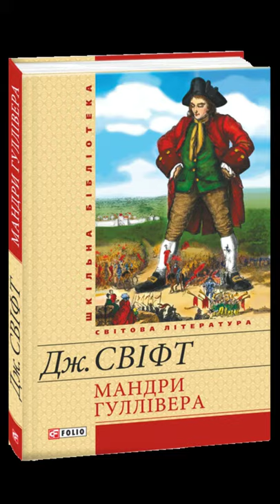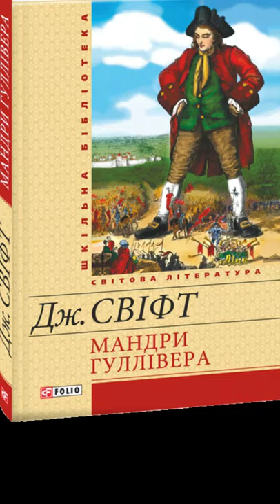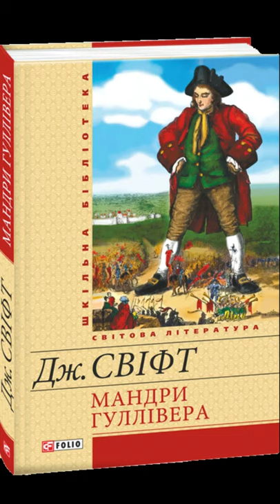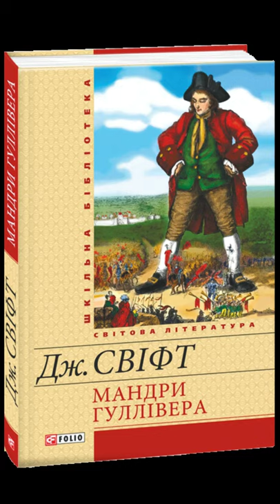"Мандри Гулівера"//Скорочено. Частина 1 "Подорож до Ліліпутії"//Розділ 1//Шкільна програма 9 клас